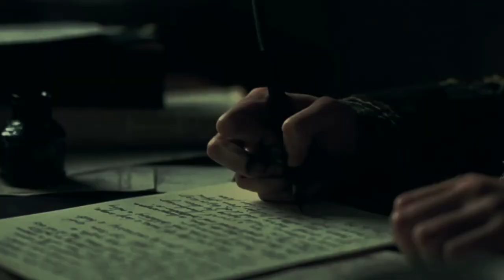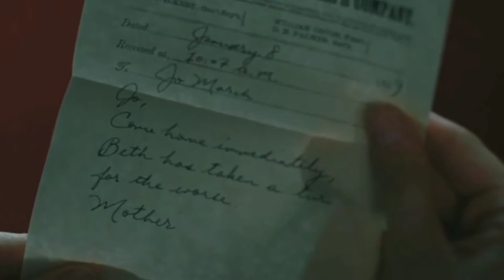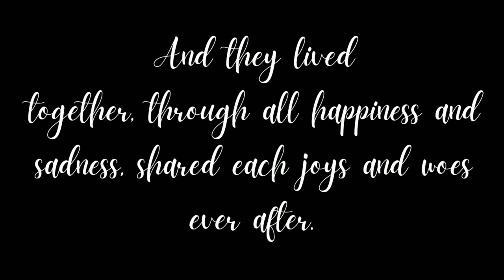Jo and Friedrich | Their Story | Under The Umbrella | Little Women 2019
I love them. that's it.
Movie : Little Women 2019
Actors : Saoirse Ronan as Josephine ‘Jo' March, Louis Garrel as Friedrich Bhaer.